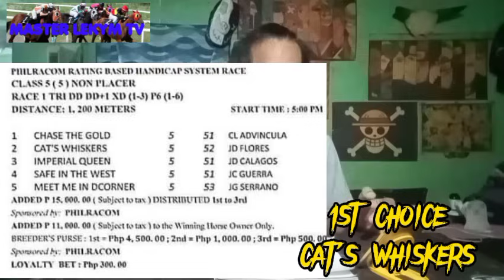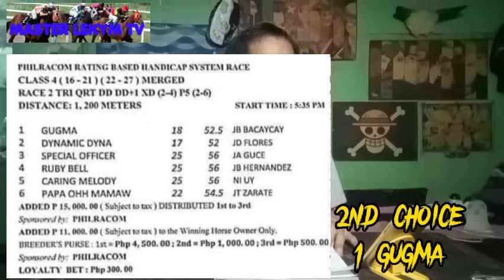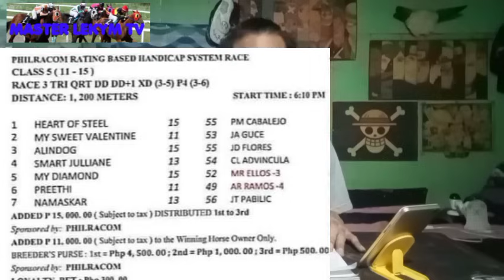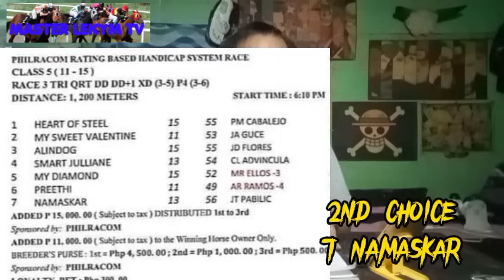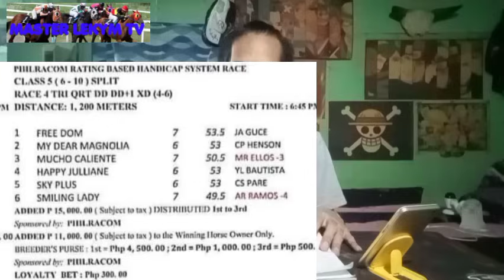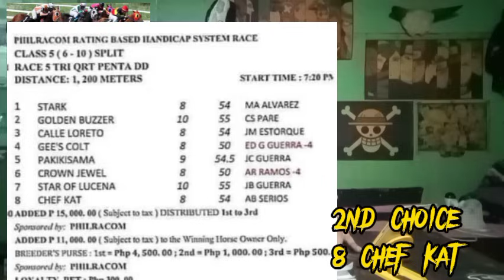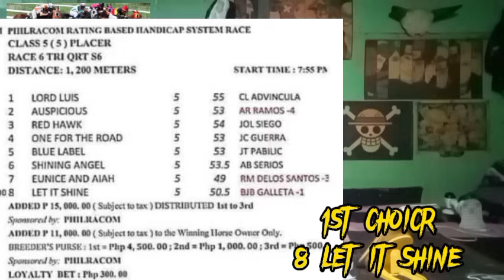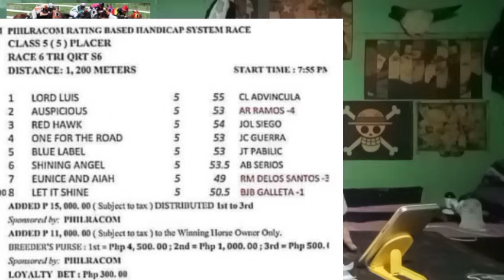METRO TURF KARERA TIPS AND ANALYSIS BY MasterLekym APRIL 10 2024 WEDNESDAY RACING START 5:00PM